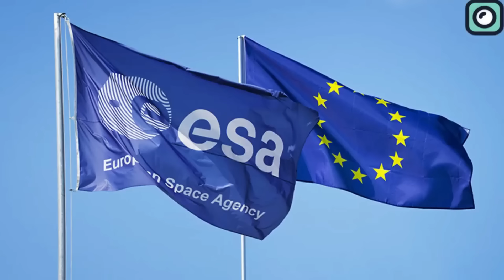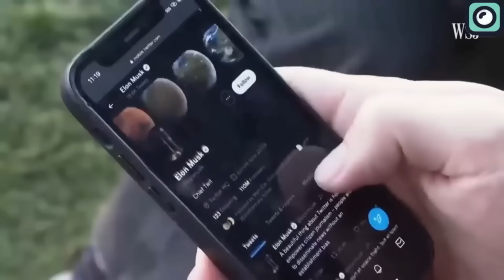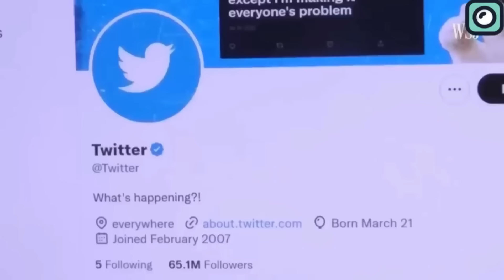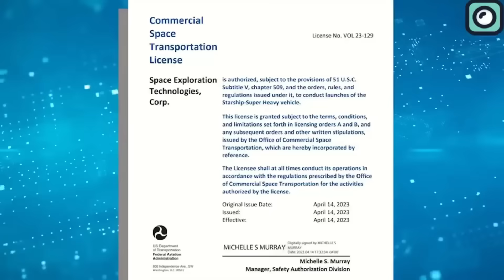SAD NEWS... ELon Musk Finally Leaving SpaceX!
SpaceX is looking at several ways to achieve these low costs. Choosing stainless steel for Starship's construction is a significant step since it's both cheaper and more durable than materials like carbon fiber. The cost-saving potential here is substantial, as stainless steel costs around $3 per kilogram, compared to the much higher prices of other materials.
Another key strategy is streamlining the production process to build more rockets efficiently. By adopting mass production techniques, SpaceX aims to lower the manufacturing costs of each rocket. This approach is similar to methods used in the automotive industry and could be a game-changer for rocket production.
The reusability of Starship is perhaps the most critical factor in reducing costs. The design of Starship allows both its upper stage and the Super Heavy booster to be reused. This contrasts with traditional rockets, which are mostly expendable after a single use. Reusing these major components could dramatically reduce the cost per launch.
Regarding the investment in Starship, it's clear that SpaceX has poured billions into the project. While exact figures aren't public, the development of such an advanced spacecraft, along with the necessary infrastructure for testing and launching, is undoubtedly very costly.
Comparing Starship to SpaceX's existing rockets puts its ambitious cost targets into perspective. The Falcon 9, which costs about $67 million per launch, and the Falcon Heavy, priced around $90 million per launch, are already considered cost-effective in the industry due to their partial reusability.
A single Falcon 9 can carry approximately 60 satellites per launch. Each Starlink satellite weighs around 260 kilograms, making the total payload roughly 15,600 kilograms per launch.
Starship, with its full reusability, is expected to significantly surpass these capabilities. It is designed to carry over 100 tons to orbit, which is a considerable increase compared to Falcon 9. This means Starship could theoretically carry around 400 Starlink satellites in a single launch, assuming the satellites are similar in size and weight to the current models. This would not only increase the speed of deploying the Starlink network but also reduce the costs associated with multiple launches.
In terms of revenue, the potential is even more impressive. If Starship can carry more satellites per launch, the cost per satellite deployment decreases.
It's important to know that SpaceX's Starship is still in its developmental stage. As such, the current costs of its launches are considerably higher than the future estimates provided by Musk. SpaceX has spent a substantial amount on the Starship vehicle and its launch infrastructure. As of 2023, this investment is estimated to be around $5 billion.